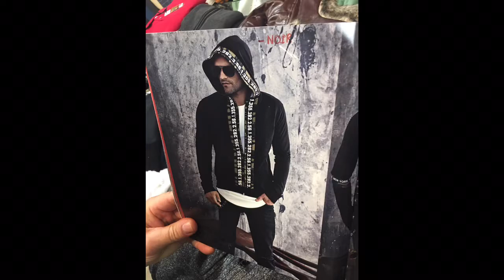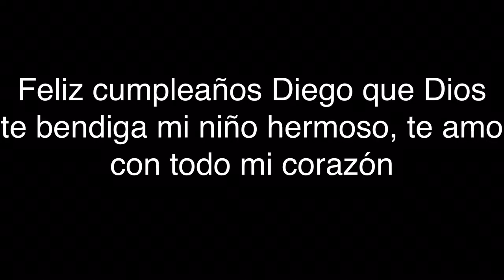Los 17 años De Diego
Cumpleaños De Diego sus 17 años 🎂